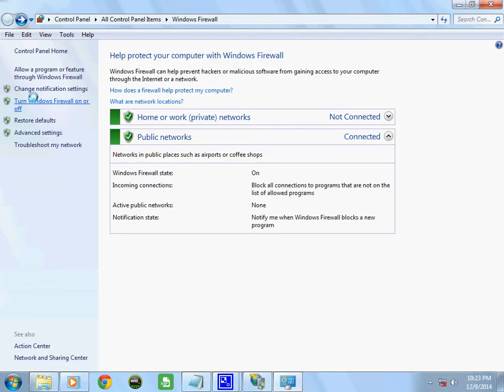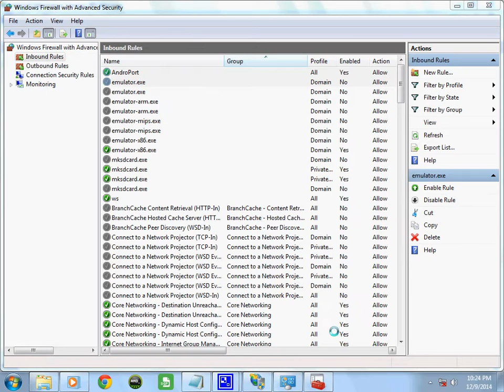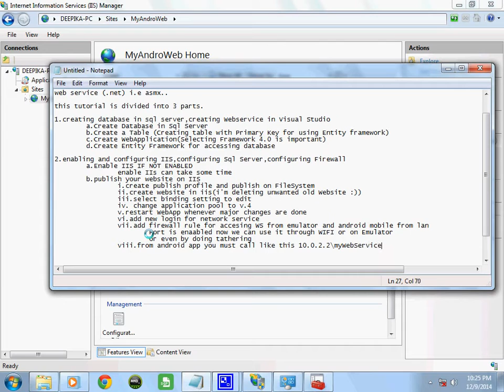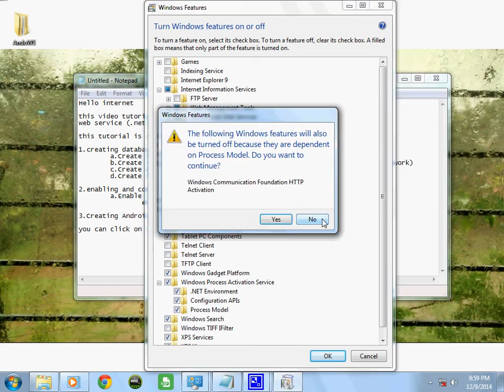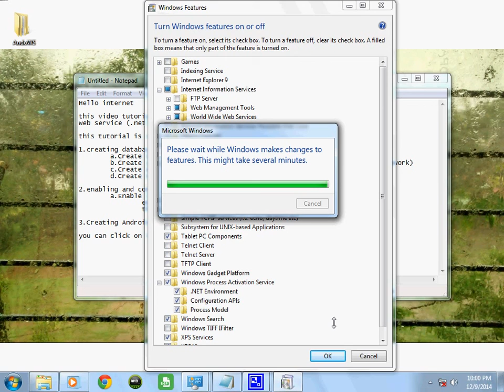Android application to consume asmx .net web Service| Adding Firewall rule | Part 5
Add Firewall rule to enable port 80 to be consumed from the WIFI